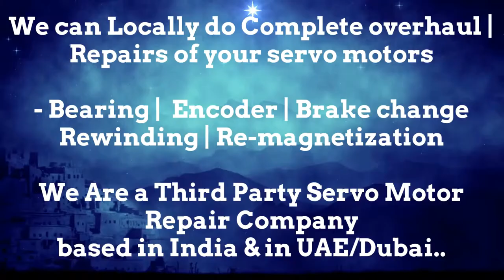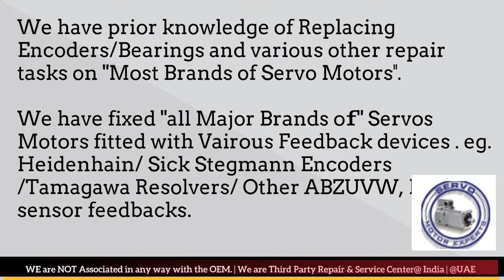EMCO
1. We can help you in Preventing the failure of servo motors
2. We can help you by "Predicting the failure of Servo motor"using condition monitoring techniques and thus help reduce/eliminate downtime through scheduled Repairs of the servo motors.
3. We can Prepare you to handle the failure by identifying what resources are needed to restore the servo motor back to working condition, in case the motor fails.. and helping you Arranging the availability of those resources
4. Restoring the Servo motor to working condition if it Does fail. using resources arranged in step 3 above.